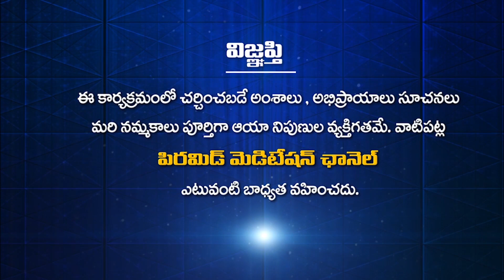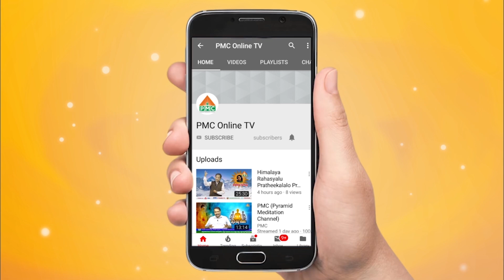Liking Things while Doing | GIRIJANABHALIKALA SCHOOL DHANA GANGAVARAM